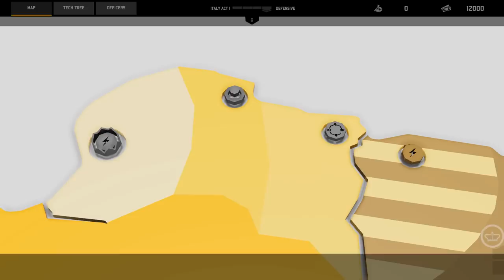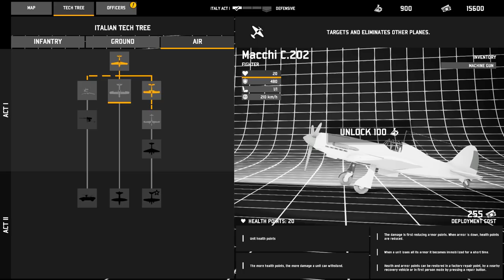Desperate ITALIAN ARMY Defensive Line! - Total Tank Simulator: Battle Simulator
Thank you to my Patrons:
- German Murrilo
-Charlie Oxley
-Mulder